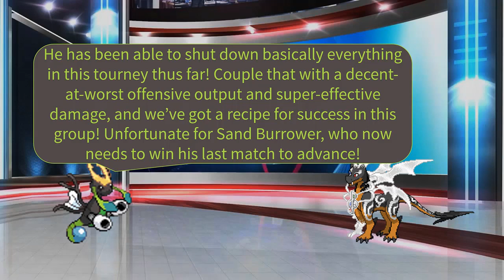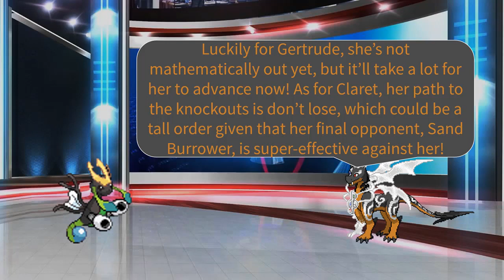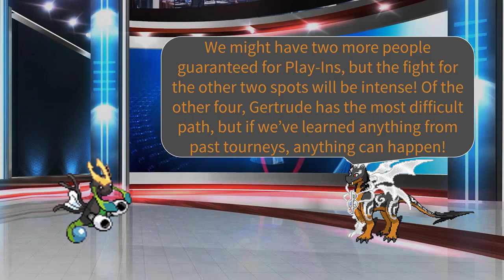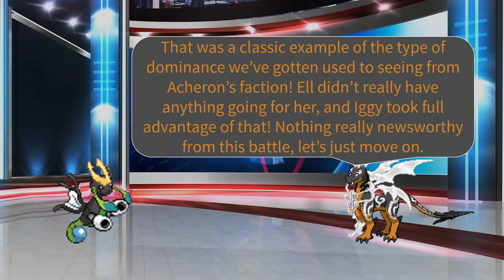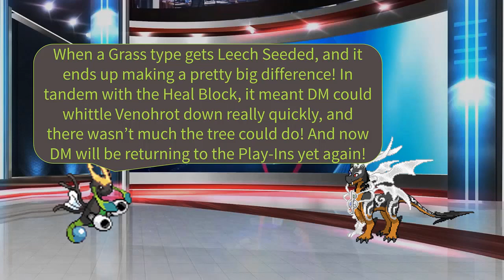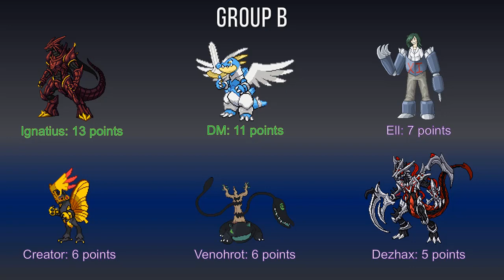Burn's 9th Tourney: Groups A and B (Round 4)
There's a good bit of stuff that happens in this part. From blind horses to the death of an old meme, this one should keep you occupied.